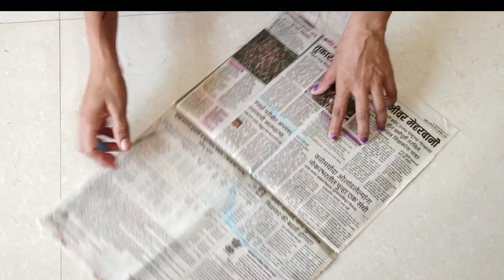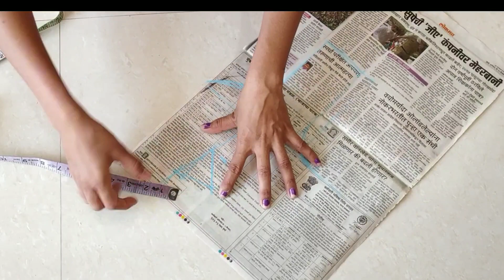How to cut n stitch boat neck princess cut blouse💃👚.बोट नेक padded ब्लाउज कैसे बनाए@chhayatangadkar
how to stitch boat neck princess cut blouse
blouse design cutting n stitching#
kurti design cutting n stutching#
cutting and stitching blouse#
boat neck back design#
onepeice cutting and stitching
padded blouse kaise बनाए#
कुर्ती कुट्टी g and स्टीचिंग#
designer blouse#backless blouse#
shoulder kaise measure kare#
टिप्स and tricks of ब्लाउज#
कॉलर नेक कुर्ती making
colar vala blouse#
little girl dress design#
lehenga and blouse design २०२३
# how to measure perfect armhole and shoulder#